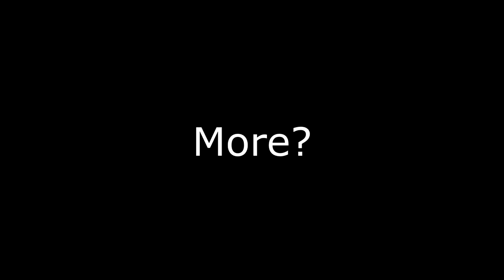"Do You Think This Is The Most Romantic Place In Skyrim??"